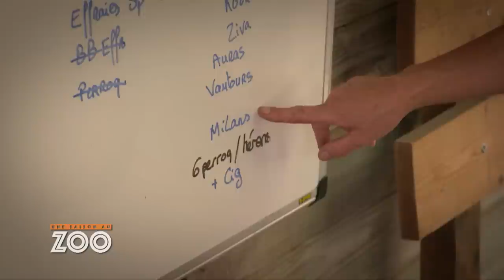La grande douche de la pampa ! (S15E25) [INTEGRAL]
Dans ce dernier épisode de la saison, les ours polaires reçoivent un enrichissement rafraîchissant mais il semble qu’Aron soit beaucoup plus intéressé par Quintana ! Marion a de nouvelles responsabilités, va-t-elle relever le défi du spectacle des oiseaux ? C’est la douche sur la pampa, soigneurs et animaux en profitent bien ensemble !

Merci d’avoir suivi la saison 15 d’une Saison au Zoo ! Retrouvez tous les épisodes complets sur notre chaîne